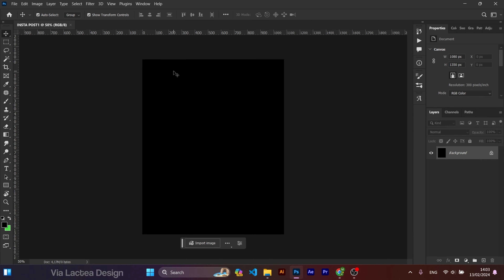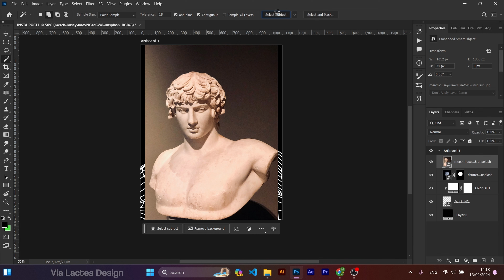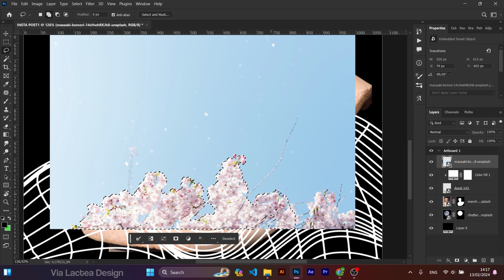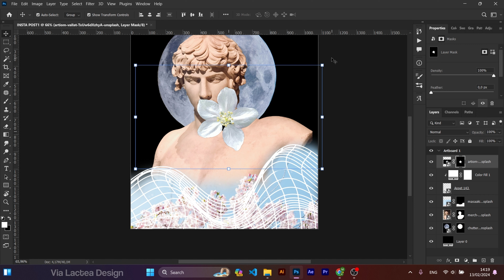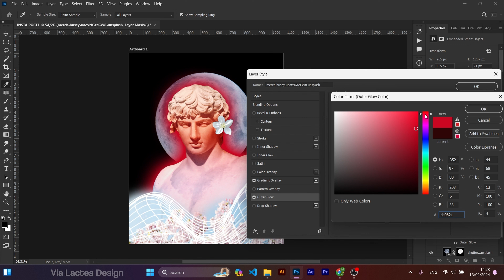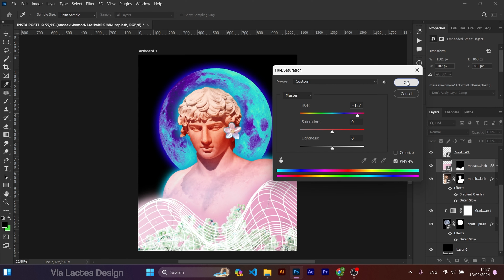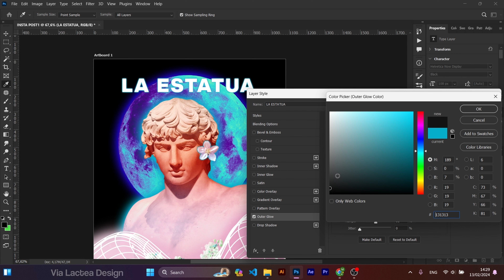EASY INSTAGRAM POSTER DESIGN TUTORIAL PHOTOSHOP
Asset Coming Soon Because i Can't Send Link For The Description also this happen because this channel is new and youtube nees to verify the user first

sorry, or maybe you can go to my instagram and i will send you link of the asset